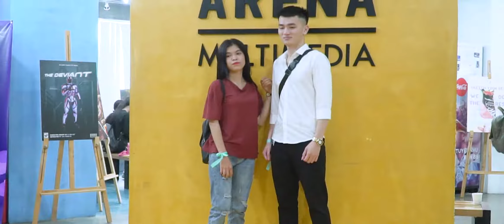Arena Multimedia | CHUYỆN NGHỀ THIẾT KẾ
🌞 Sự kiện "Chuyện Nghề Thiết kế” được Arena Multimedia tổ chức vào ngày 28/4 vừa qua là nơi bắt đầu câu chuyện của những bạn trẻ dám đánh đổi, sẵn sàng đi ngược lại đám đông, vượt qua định kiến để sống vì đam mê của mình.
💪Tại đây, song song với việc giải đáp lý do vì sao lại lựa chọn trở thành Designer, các diễn giả còn đưa ra phương pháp học tập để vận dụng tối đa kỹ năng vào sáng tạo và trực tiếp giải đáp cơ hội phát triển nghề nghiệp trong lĩnh vực năng động này. Đồng thời, xuất phát từ những kinh nghiệm cá nhân, họ còn chia sẻ cái nhìn chân thực nhất về ngành Mỹ thuật Đa phương tiện, giúp các bạn trẻ có hình dung toàn diện và đầy đủ hơn trước nhiều sự lựa chọn hấp dẫn đang mở ra trước mắt.
💓 Chúng mình rất vui vì các bạn đã có mặt tại buổi talkshow, như một cách chứng minh rằng bạn đã chuẩn bị sẵn sàng tâm thế để gia nhập vào cộng đồng sáng tạo Arena Multimedia. Cảm ơn và hẹn gặp lại!
TP HCM:
- 212-214 Nguyễn Đình Chiểu, quận 3
- 778/10 Nguyễn Kiệm, quận Phú Nhuận

HÀ NỘI:
- 80 Trúc Khê, quận Đống Đa